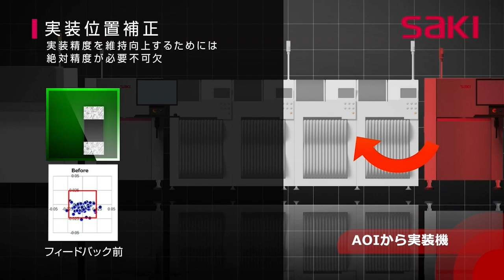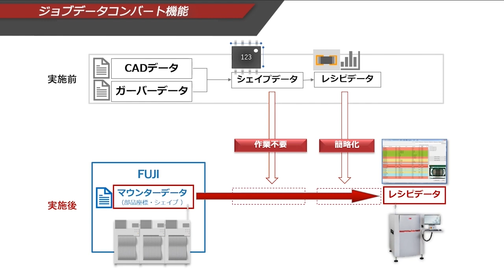M2M連携 - FUJI -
FUJI × サキのM2M連携の取り組みをご紹介します。
サキのSPI・AOIはFUJIのはんだ印刷機・マウンターとのM2M連携が可能で、SMTライン全体の生産品質と生産性向上に貢献します